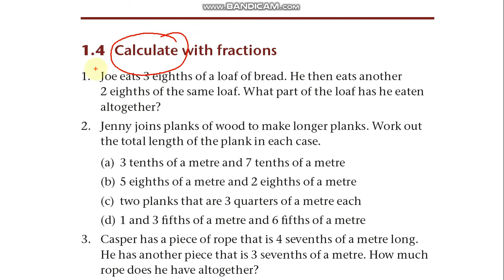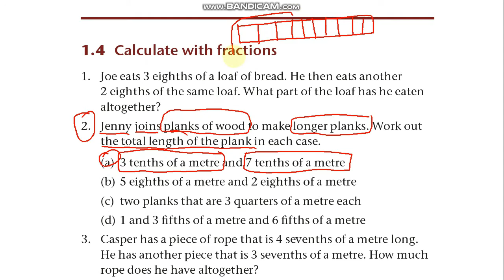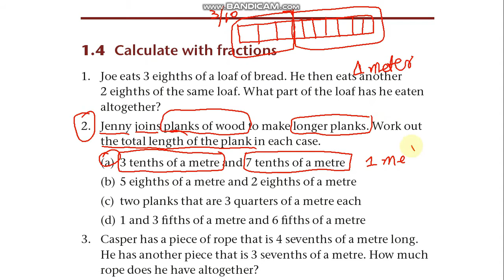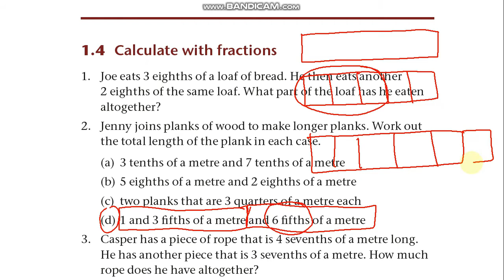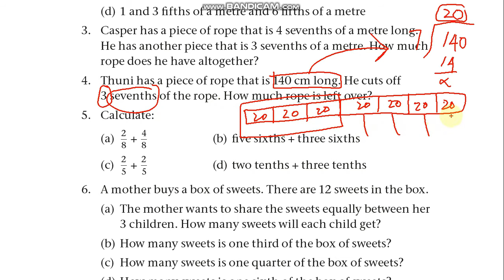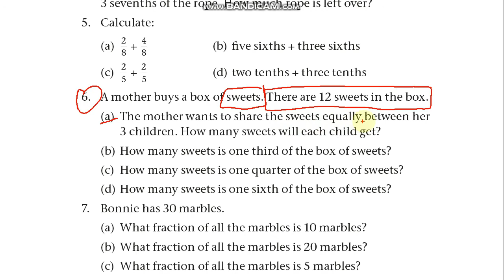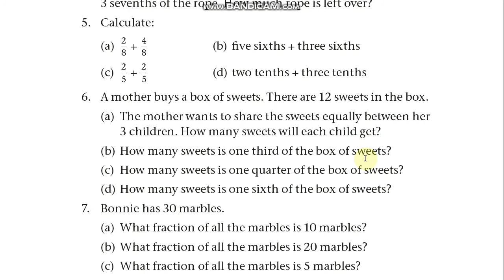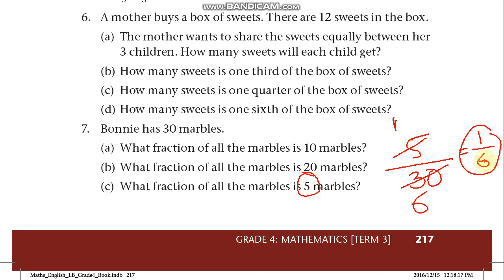Math 4th Lesson 1-4